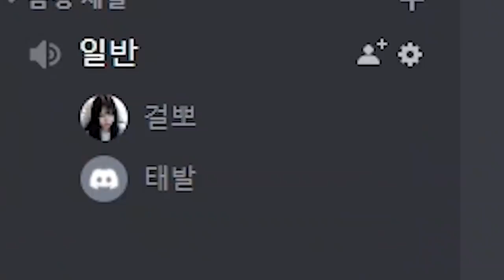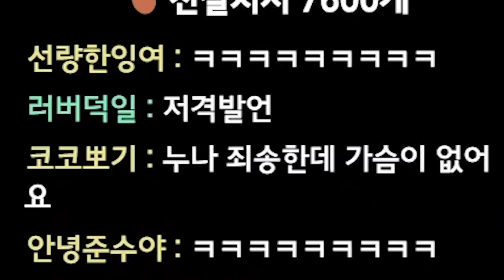이게 무슨 조합이냐구요?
* BGM
Track : Baby Blues, Beagle's Plan, Piggy Cake, Ready To Nap, Sleepy, Tom's Plan, 개억울, 나를 소개하지 2, 댕청댕청, 도둑의 계획, 먹을까 말까, 백수의 하루, 변명의 변명, 스파이, 오빠자꾸방구껴, 이게 머선129, 조별과제, 참나 어이가없어서